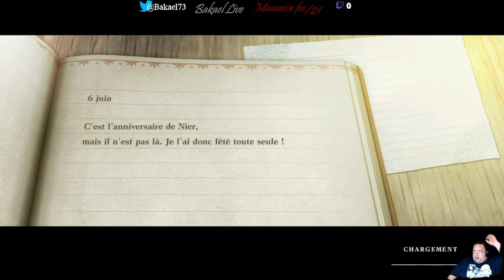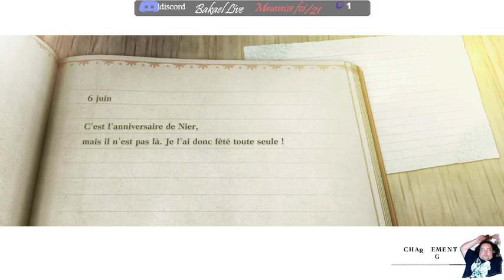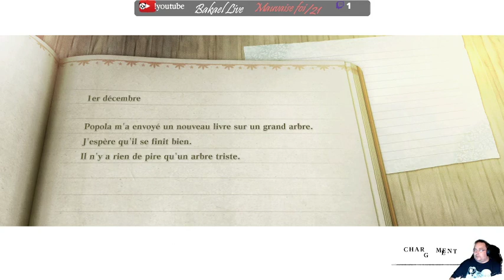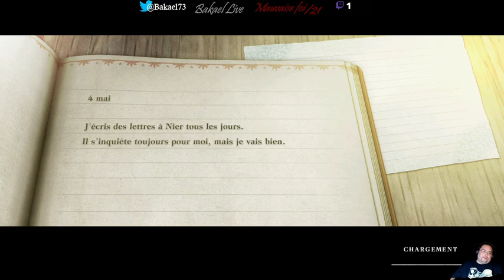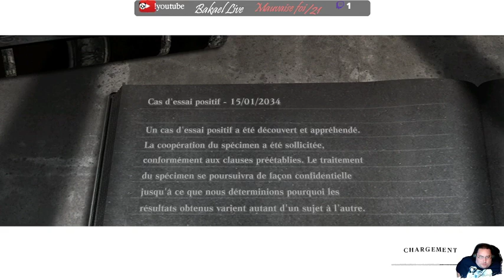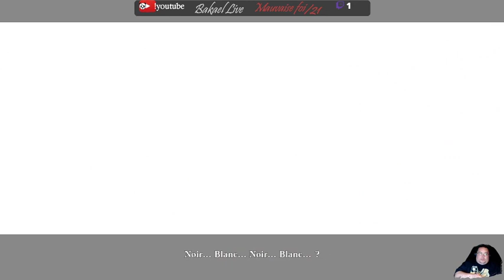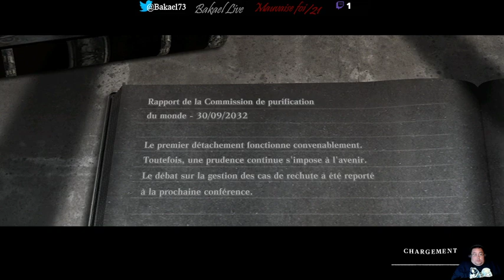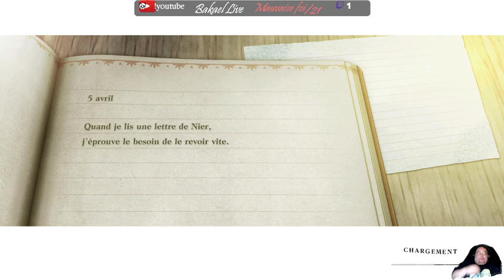[FR] NIER Replicant - 06 - Une rencontre et une perte